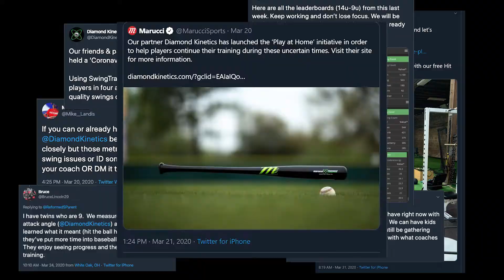Play At Home with Diamond Kinetics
We can’t give players their games back. But we can give them the opportunity to practice & improve at home.

To all the players, parents, teams, coaches, hitting instructors, pitching gurus, and personal trainers.

Thank you for your continued support of the games we love. We're all in this together. We'll keep playing at home as long as we have to.

We hope you do the same.